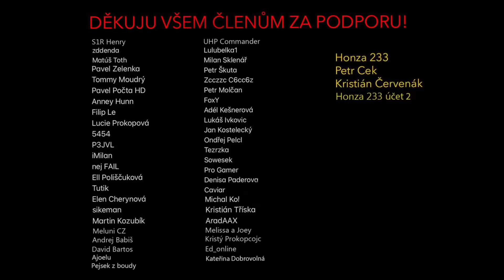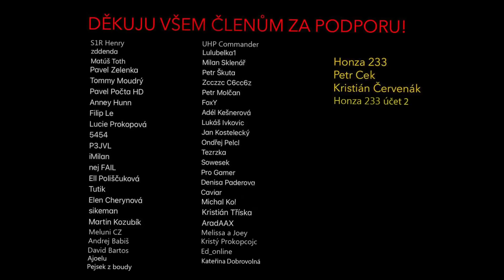SLEČNA NA OMEGLE NETUŠILA, JAKÉ HLÁŠKY PAPOUŠKUJI HOSTOVI...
Edit + Host: @davehosek
Miniatura: @davehosek